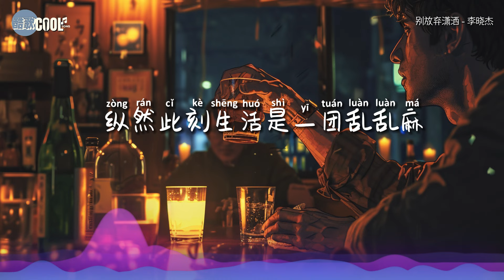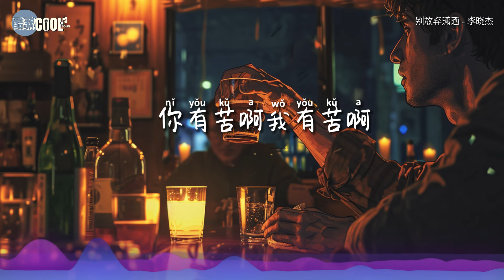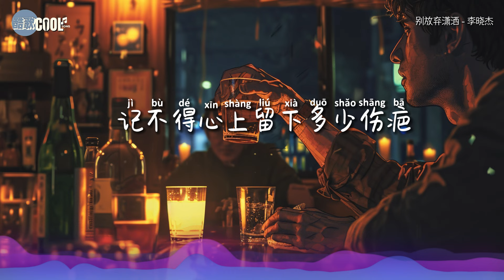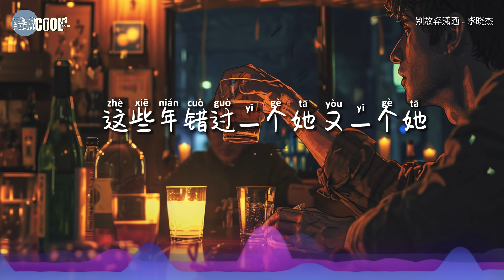Li Xiaojie 李晓杰 - 别放弃潇洒「伴着烈酒将往事咽下 纵然此刻生活是一团乱乱麻」也别放弃潇洒啊 【动态歌词 Lyrics】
『記不得酒後說了幾句真話 記不得心上留下多少傷疤
為了活得體面一路 摸爬滾打 只有酒後說真話 』這些年錯過一個她 又一個她
只有眼淚嘩啦啦

♫ 即使生活曲折，別放棄瀟灑，堅持勇敢地走下去，未來將會更加美好 ❤

♫ 歡迎大家分享自己的故事，一起留下溫馨的文字，敞開心胸 ♫
    ❤ 喜歡 ♪ CoolSong酷歌 ♪ 的視頻

你們的支持是我們前進的最大動力！
未來，我們將持續努力，為大家帶來更多精彩的內容
⭐ 讓音樂的魔力貫穿每個美好瞬間。

❖歌詞在下面❖

別放棄瀟洒 - 李曉傑
作詞：山河
作曲：歐陽尚尚
演唱：李曉傑
製作人：深圳走心音樂團隊
編曲：阿遠武聖雄@走心音樂studio
吉他：艾宇@走心音樂studio
貝斯：艾宇@走心音樂studio
配唱製作人：李晨曦@走心音樂studio
和聲：金釗歐陽尚尚@走心音樂studio
混音：李晨曦@走心音樂studio
母帶工程師：李晨曦@走心音樂studio
製作助理：佳佳@走心音樂studio
推廣負責人：陳藝隆
製作單位：深圳走心音樂
OP：楚霖文化

舉起手中的酒杯吧
伴着烈酒將往事咽下
縱然此刻生活是一團亂亂麻
也別放棄瀟洒啊
有些苦總無法表達
有些事只能自己消化
成熟和孤獨難免要付出代價
沒有誰能逃脫啊
記不得酒後說了幾句真話
記不得身上留下多少傷疤
這些年錯過一個她 又一個她
只有眼淚嘩啦啦
記不得心上留下多少傷疤
為了活得體面一路 摸爬滾打
只有酒後說真話
也別放棄瀟洒啊
rap:
走起~
五魁首啊六六六啊
抱着煩惱喝一宿啊
你有苦啊我有苦啊
咱們一起數一數啊
你累嗎 我累啊
你累嗎 我累啊
哈哈哈哈哈哈哈
沒有誰能逃脫啊
只有眼淚嘩啦啦
只有酒後說真話
只有眼淚嘩啦啦
只有酒後說真話

本頻道只作推廣及宣傳之用，若喜歡他們的音樂可以購買歌曲支持
❖無意冒犯任何人或公司。若版權方認為有侵害到您的著作權權益的內容，
請與我們聯絡，我們將徹底刪除。